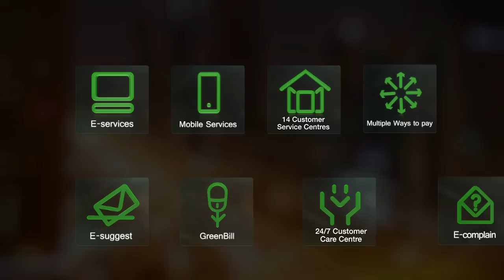DEWA HDR timelapse TVC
Hight Dynamic Range time lapses TV commercial for Dubai Electricity and Water Authority.
Produced by Rajeev Thottippully, Olive Green Studios
Directed by: Pierre Dawalibi
Post Prod: Shibish Chandran, Satori Productions.